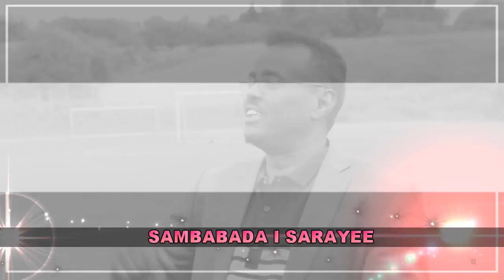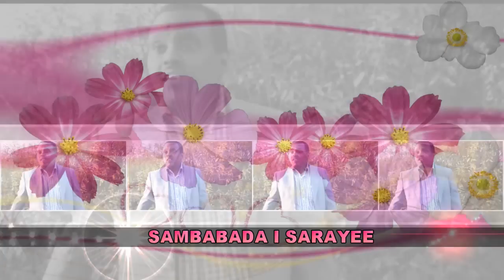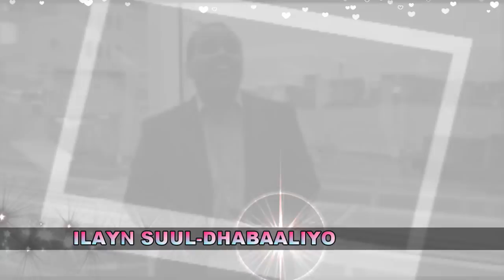HOBOLKA GEESKA AFRICA - XASAN WADO & HEESTA SANADKA CUSUB ‘KALGACAYLKU WAA SIBIQ’ | 2017 HD + LYRICS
CAASHAQU SIR MA'AHA!!
ILAYN SUUL-DHABAALIYO
KALGACAYLKU WAA SIBIQ, SIBIQ, SIBIQ .
 AAN EBID SAL-GUURAYN EBIDBA AAN SAL-GUURAYN.
FANAANKA HASSAN WADO – XASSAN WADO.
OO SOO SAARAY HEESTA SANADKA CUSUB 2017
KALGACAYLKU WAA SIBIQ + LYRICS

 EREYADA & LAXANKA : ABWAAN ABDI FAARAX NUUR GAREEN
 CODKA : XASAN WADO ..
 HABEYNTII : SICIID SUNBUL
 SOO SAARISTII: ABDIASKARITUBE